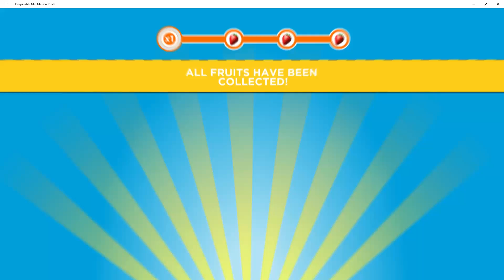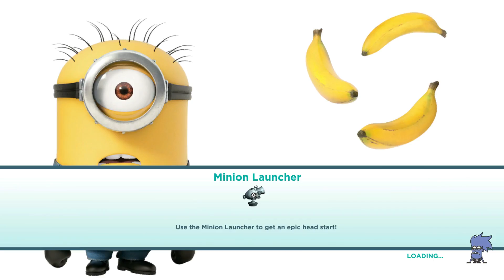Minion Rush 2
minion rush is a little glitchy it will be ready soon